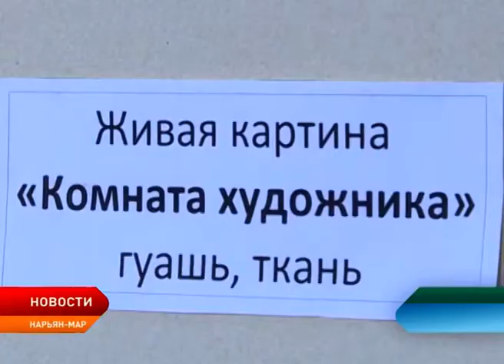3 тысячи жителей региона посетили «Ночь искусств»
Творчество объединяет. Во дворце культуры «Арктика» прошла акция «Ночь искусств». Для гостей и жителей округа организаторы подготовили интересную музыкальную программу, различные мастер–классы и увлекательные фотозоны.